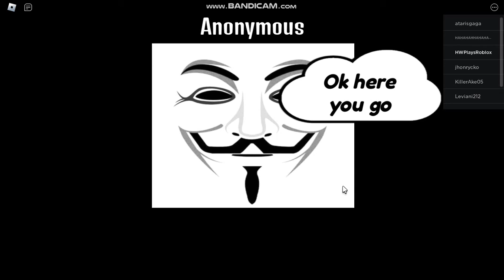How to get 5 new reversed letters morph in backrooms morphs roblox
Description
The Backrooms is an urban legend and creepypasta describing an endless maze of randomly generated office rooms and other environments. It is characterized by the smell of moist carpet, walls with a monochromatic tone of yellow, and buzzing fluorescent lights.

Timestamps
0:00 A Letter Reversed
0:33 C Letter Reversed
1:05 F Letter Reversed
1:42 I Letter Reversed
2:09 T Letter Reversed
2:41 Outro